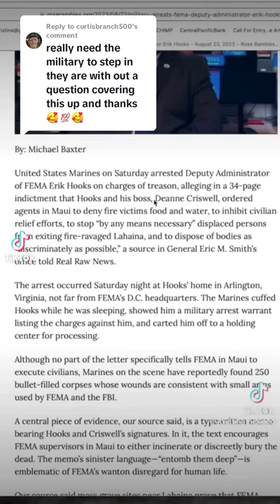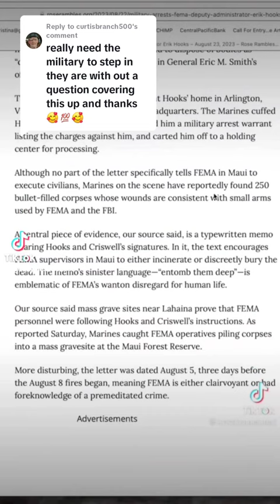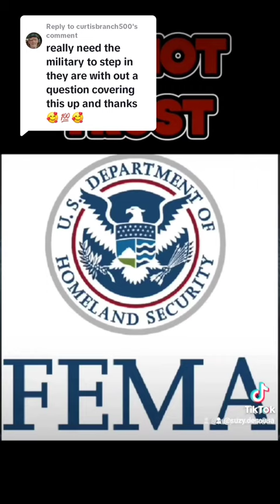FEMA Goes To Jail! Finally!!!